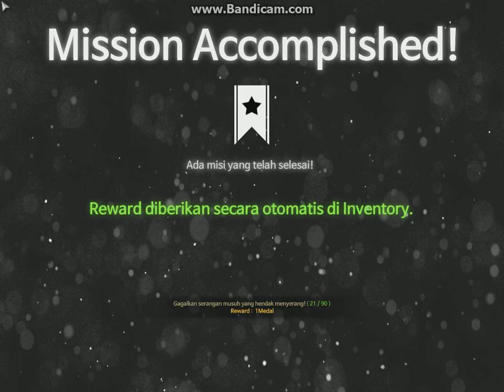BlackSquad - Vip Mode 2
test ke 3, yg ini lebih cepat selesai rekam krn di room ada cheater